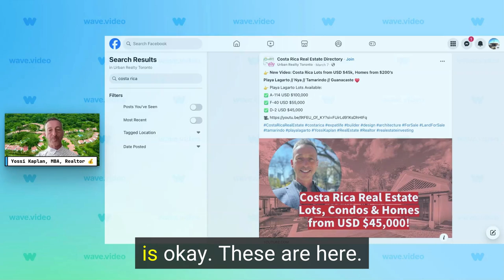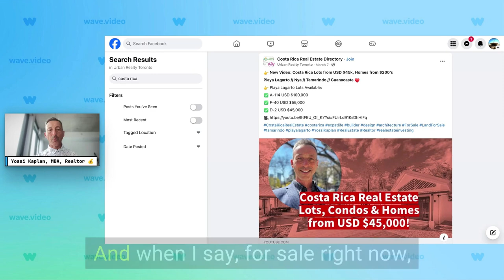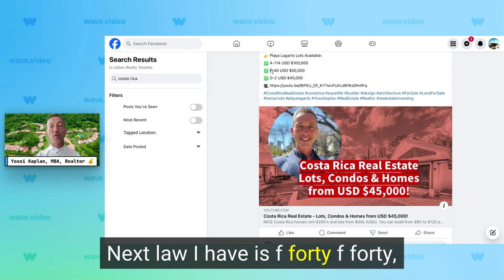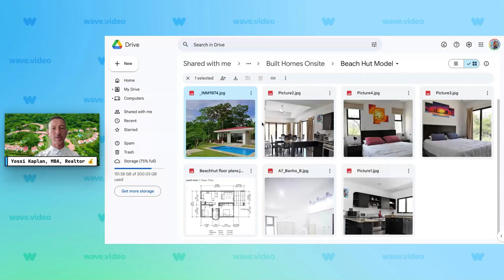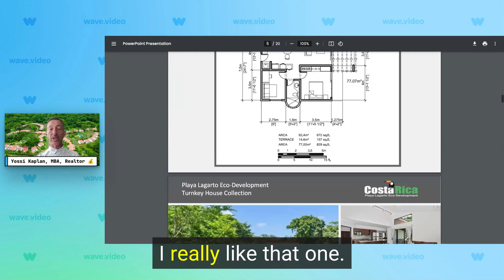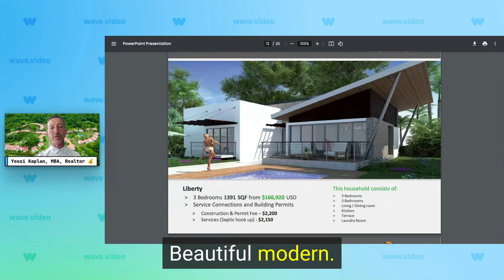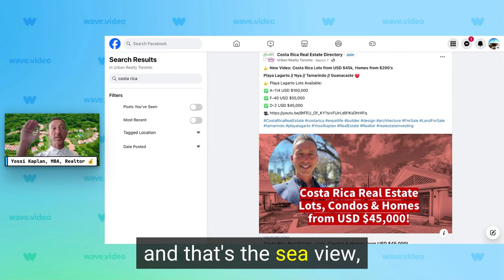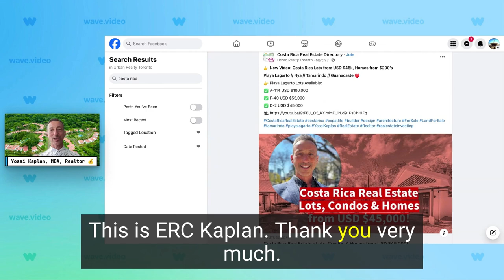4 Affordable Costa Rica Lots & Homes - Yossi Kaplan, MBA, Realtor CAPS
Yossi Kaplan, a realtor in both Toronto and Costa Rica, introduces viewers to the Playa Lagarto Eco Development, an area with affordable lots and homes on the Pacific coast of Costa Rica. Kaplan provides details on various lot sizes and prices, including resale options, and showcases example house designs with estimated construction costs, emphasizing the potential for building a home for under $200,000 USD. He highlights the benefits of the area, its proximity to Tamarindo, and the availability of construction loans.

Highlights
- 🏡 Affordable lots and homes in Plárgarto Eco Development, Costa Rica
- 💰 Resale lots available from $45,000 to $125,000 USD
- 🔨  New homes can be built for under $100,000 USD, excluding the pool
- 🌊  Located near Tamarindo and just a mile from the Pacific Ocean
- 🤝  Construction loans and financing options available